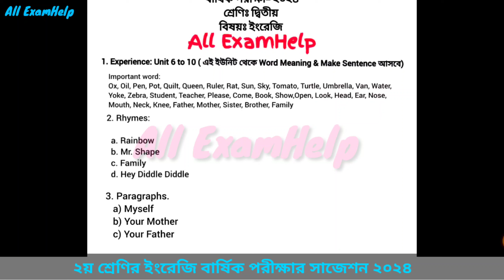২য় শ্রেণির ইংরেজি বার্ষিক পরীক্ষার সাজেশন ২০২৪ || Class 2 english annual exam suggestion 2024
২য় শ্রেণির ইংরেজি বার্ষিক পরীক্ষার সাজেশন ২০২৪ || Class 2 english annual exam suggestion 2024